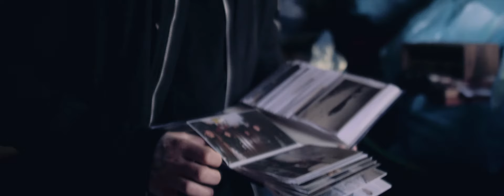Leto. - Zahn der Zeit